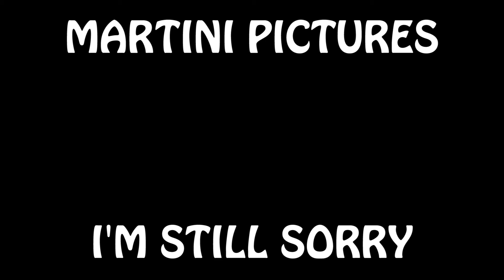Modern Warfare moments that are just pure fun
F is for "Fire" that burns down the whole town...

My forms of communication:
Steam: Martini Pictures
Mixer: MartiniPictures